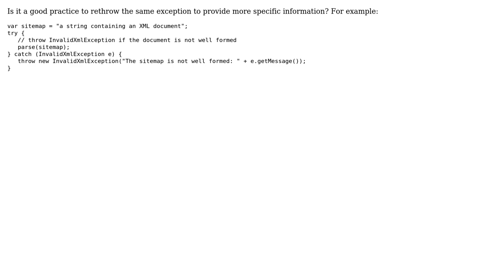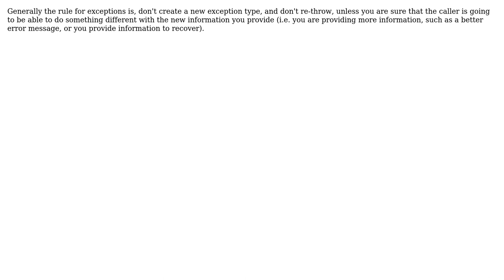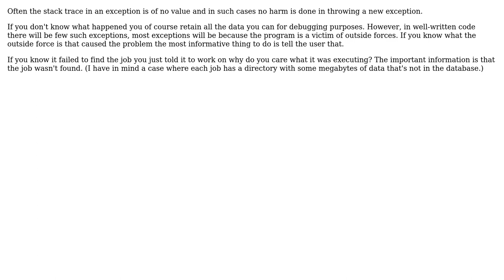Software Engineering: Rethrow the same exception to provide more info (5 Solutions!!)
With thanks & praise to God, and with thanks to the many people who have made this project possible! | Content (except music & images) licensed under CC BY-SA | Music | Images & others | With thanks to user Y123 user Worrystone user RubberDuck user Loren Pechtel user Frank Hileman user Cequiel user Bergi and the Stack Exchange Network Trademarks are property of their respective owners. You are responsible for your own actions.